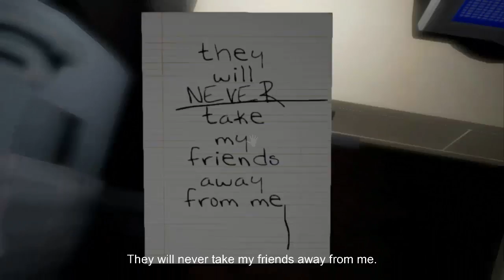Hello Emily.. - Emily Wants To Play (Horror) [#1]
BOOM!! Wazzap!! hari ini kita maen game horor bernama Emili want to play!! enjoy the video guys!! thank you udah nonton video kami!! :D

Yoo Guys! Check out Account SOSMED kita!!

Yoo Guys! SHARE ke temen-temen lo! kalo lo gapunya temen, kita temen lo!! :3